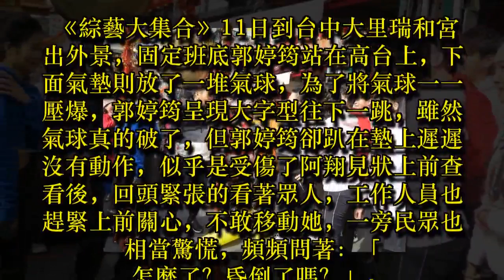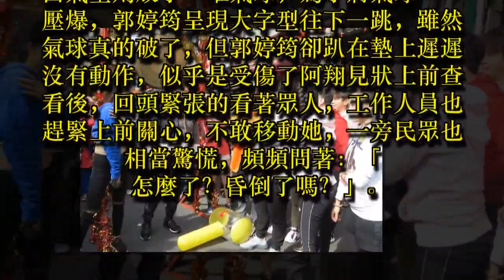《綜藝大集合》女星高處落下 緊急送醫